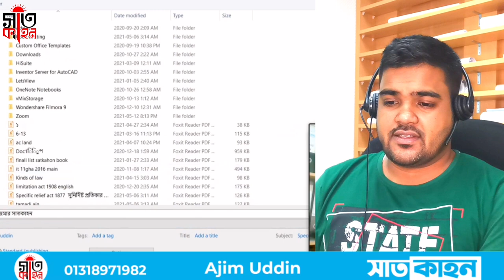[2021v199 ] বাংলাদেশের ভূমি ব্যবস্থার আইন কানুন নিয়ে মাস্টার ক্লাস// ঈদ উপহার সাতকাহনের ভক্তদের